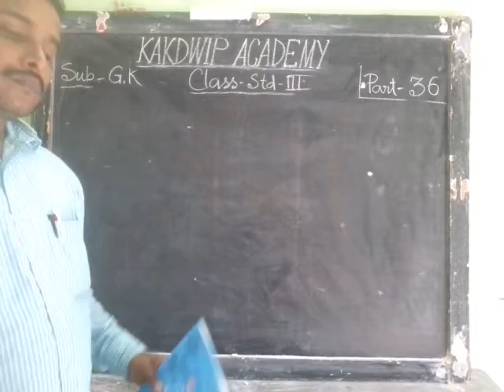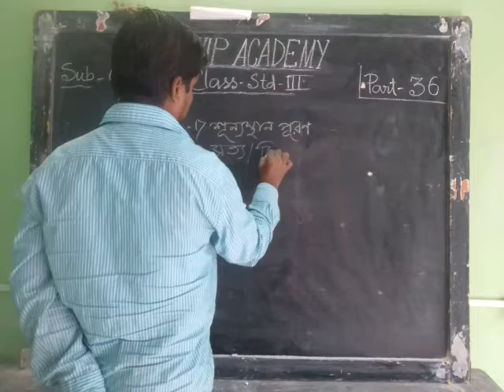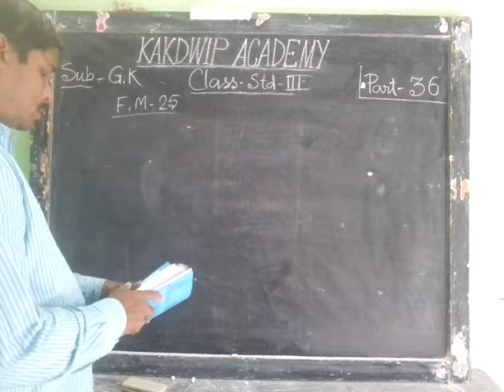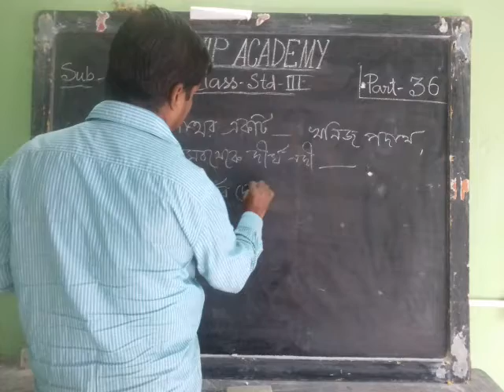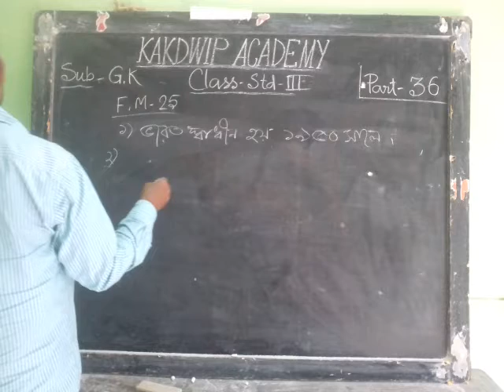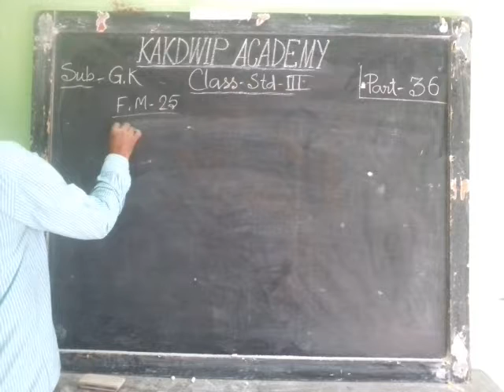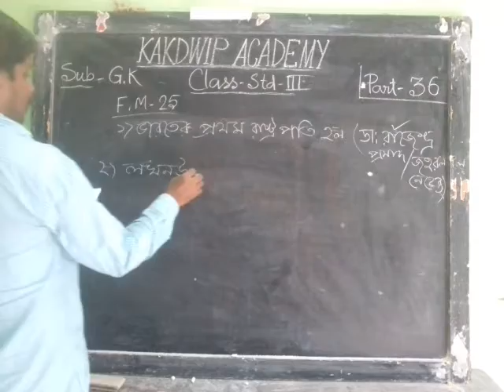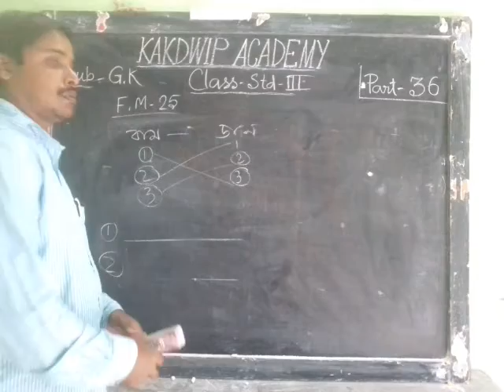E Class, GK, Std-lll(36),2021.